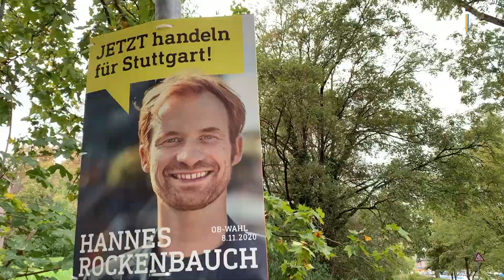Mehr als Politik: Toms Kandidaten-Talk Reloaded mit Marian Schreier | OB-Wahl Stuttgart 2020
Vor dem zweiten Wahlgang der Stuttgarter Oberbürgermeisterwahl am 29. November trifft Reporter Tom Hörner die Kandidaten erneut für ein Interview vor der Kamera, diesmal dreht sich das Gespräch aber um Themen abseits des politischen Geschehens.

Wurden die Stuttgarter OB-Kandidaten eigentlich alles gefragt, was man in so einem Wahlkampf wissen will? Wir haben uns das Hirn zermartert – und sind auf 36 noch nicht gestellte Fragen gekommen. Im Video trifft Hörner den parteilosen Kandidaten Marian Schreier.

Wer sind die Kandidaten? Mit welchen Themen wollen sie im Wahlkampf punkten? Hier bündeln wir alle Artikel und Produkte rund um die OB-Wahl, damit Sie bestens informiert sind:
Stuttgarter Zeitung:

▬ Social Media ▬▬▬▬▬▬▬▬▬▬▬▬▬▬▬
► Besucht uns auf Facebook: